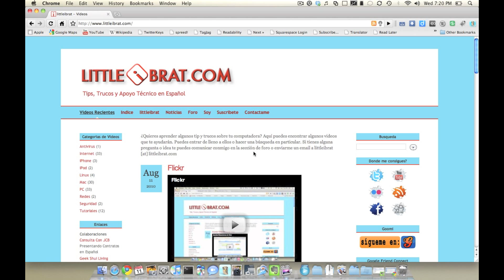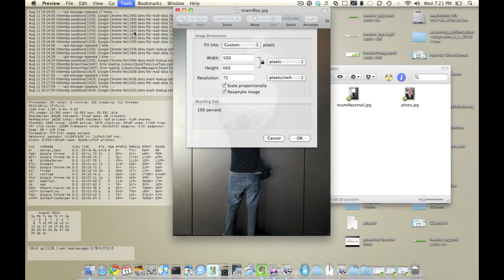Ajustar Tamaño de Imagen en Mac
¿Cómo puedo ajustar el tamaño de una imagen en mac?